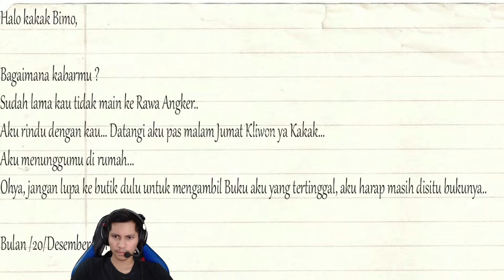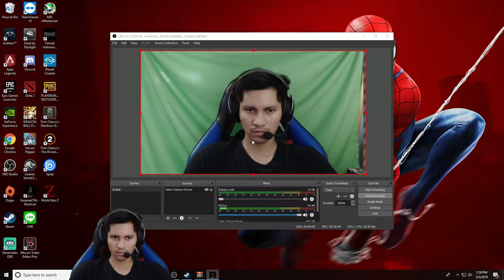DIKEPUNG POXONGGG!!! - Keramat Indonesia(Part4)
Ini merupakan episode kedua dari game keramat, dan disini kita bermain sebagai Bimo kakak Dari Bulan, dan kita di wajibkan untuk mencari Bulan, simak terus viidionya ya

Gue paling gabisa dan takut banget kalo main game horor hehe jadi maaf ya kalo mainya agak takut2an,

dan sebenernya game horor buatan anak indonesia ini ga kalah serem loh dari game buatan orang luar, karena di game buatan indonesia itu setanya setan lokal semua jadi pasti makin bikin bulu kuduk merinding dan serammmm!!

gimana kelanjutan gamenya? ikutin terus vidionya ya!!

Follow instagram : @DwikiFerdian